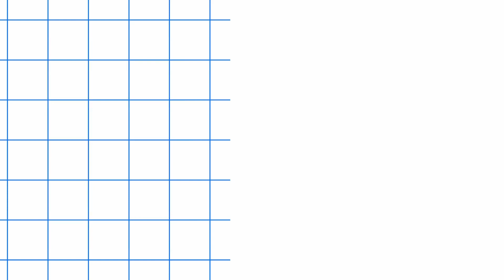Meet Marjorie Opio-Perera, Owner of Rosie the Clown in Montgomery Township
Lisa Neff-Wheeler, Sales Agent with Coldwell Banker Realty, sat down with Rosie the Clown, offering us a glimpse into the colorful world of children's entertainment. Rosie, a veteran in the industry for over two decades, shared her journey from an unexpected ad response to becoming a cherished source of joy for countless children.

Rosie's passion for her profession is undeniable. The sparkle in children's eyes as she engages in activities like face painting and balloon twisting fuels her drive. She recounted heartwarming stories, like a blind child's genuine compliment that left a profound impact, underscoring the power of her role in brightening young lives.

Even amidst the challenges posed by the pandemic, Rosie's commitment remained unwavering. She adapted her approach without compromising the essence of her art, ensuring children continued to experience the enchantment she brings. With family support and a deep understanding of her purpose, Rosie has triumphed in maintaining a delicate balance between her business and personal life.

For those seeking to add a touch of magic to their children's events, Rosie's services shine through her website, rosetheclownnj.com, or a simple call to . As Rosie's story unfolds, it becomes evident that her dedication and genuine love for her craft make her a beacon of happiness in the lives of the young and the young at heart.